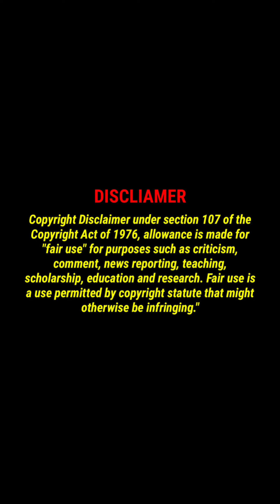Malayalam Serial Actress Rebecca Santhosh In Aattukaal Ponkala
Malayalam Serial Actress, Malayalam Actress Mallu Actress, Mallu Serial Actress